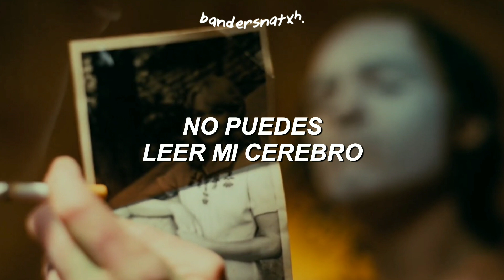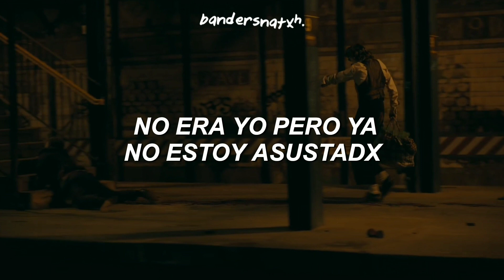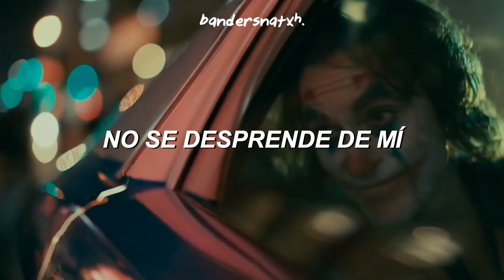Poppy - Scary Mask ft. Fever 333 (Sub. Español)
Poppy - Scary Mask ft. Fever 333 Subtitulado español
Poppy - Scary Mask ft. Fever 333 Subtitulos
Poppy - Scary Mask ft. Fever 333 Letra
Poppy - Scary Mask ft. Fever 333 Lyrics
Poppy - Scary Mask ft. Fever 333 Lírica
Poppy - Scary Mask ft. Fever 333 Traduccion
Poppy - Scary Mask ft. Fever 333 Traducido
Poppy - Scary Mask ft. Fever 333 Traducida